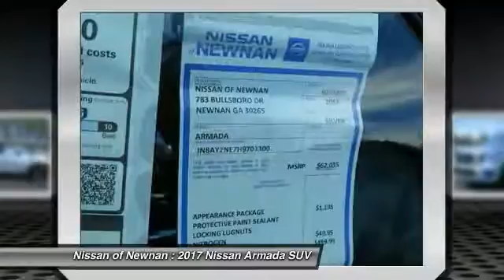2017 Nissan Armada Newnan GA 9703300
You'll love this 2017 Nissan Armada. This is a suv you'll want to take home. Call and get in touch with Nissan of Newnan directly, and be the first to open the suv door today!